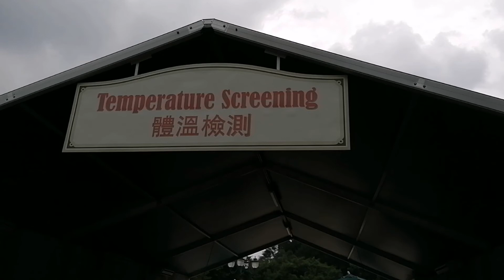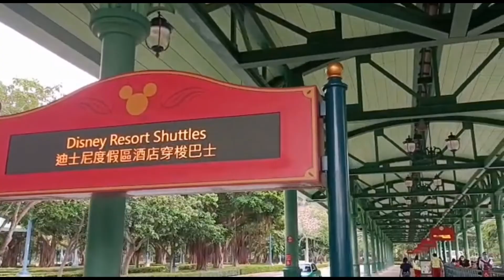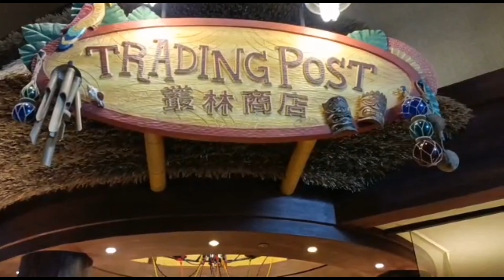Hongkong Disneyland Explorers Logde.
October 09,2021

Hongkong Disneyland Explorers Logde & Hotel, is a relaxing way for guest to experience exotic cultures.

 Located at Lantau island hongkong.